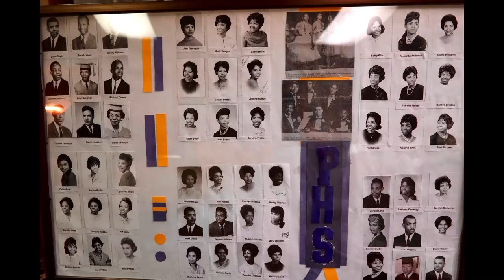Detroit Pershing Class of 1962 Reunion Party 2016